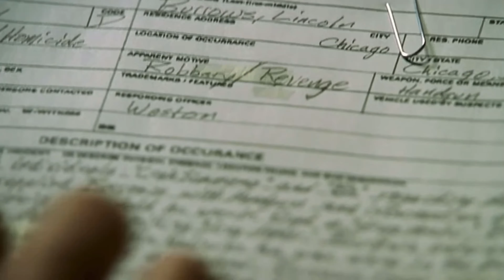ТОП 5 любими сериалa| С коя част от живота ми ги свързвам и защо???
•Здравейте,ще се радвам,ако това което правя ви харесва.Още повече ще се радвам,ако ме подкрепите и се абонирате за канала ми.В този VLOG,на моменти с малко ирония(към мен самата,разбира се),но и с нотки забава.Тук ще научите нещо ново за мен.Целувки!